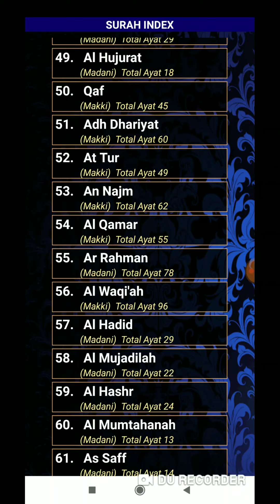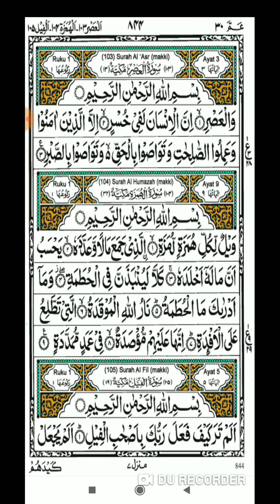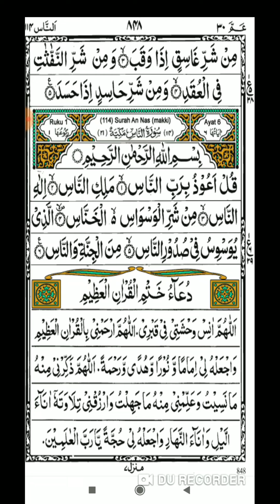Zindgi se pareshani dur hone ka wazifa, ज़िन्दगी अगर परिशानि से गुज़र रही है तो याद से पढ़ लो